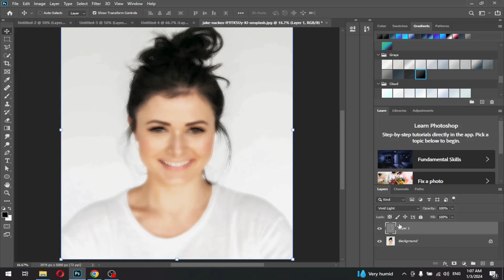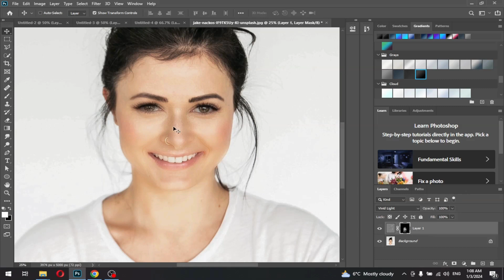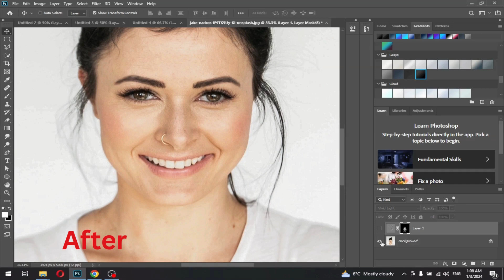High - End Face Retouching - Best Photoshop Tutorial _ Skin retouching 2024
In this quick 1-minute tutorial, learn the secrets to achieving smooth and flawless skin in Photoshop. Whether you're a beginner or a seasoned designer, these easy-to-follow steps will enhance your photo editing skills and give your portraits that professional touch.

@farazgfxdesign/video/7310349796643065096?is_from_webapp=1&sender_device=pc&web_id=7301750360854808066